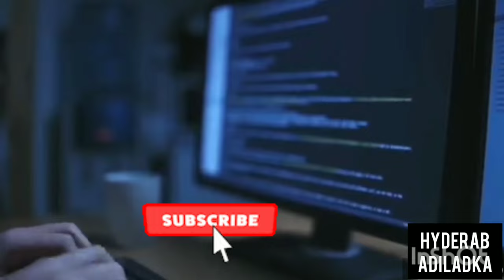Way to Mohammed Siraj House in Hyderabad. Siraj🏠 towlichowki address, Lifestyle, Income Networth.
way to Mohammed Siraj house in hyderabad towlichowki
Friends for real time short update you can always add me on instagram

viralbollywood, allu arjun speaking hindi, allu arjun hindi

RCB, IPL 2020, Mohammed Siraj